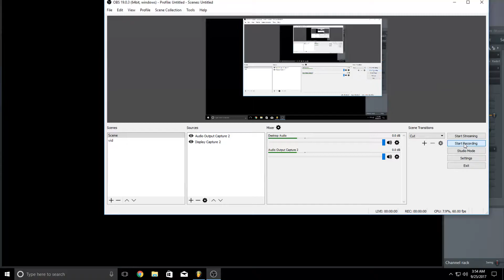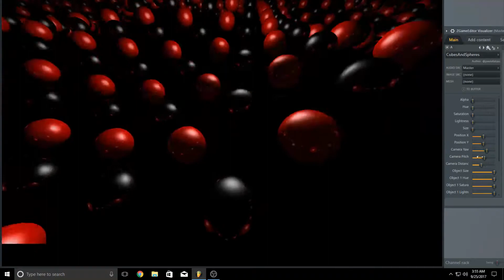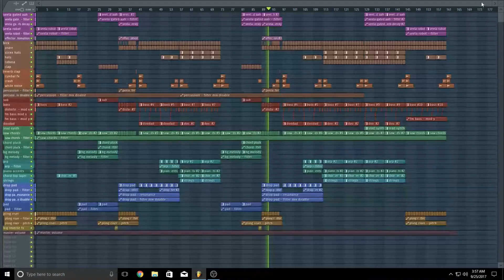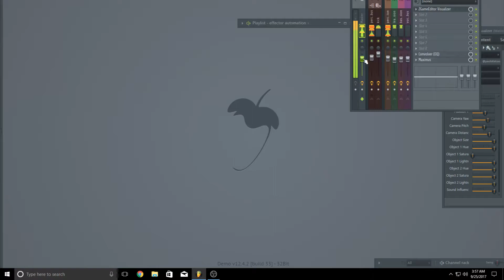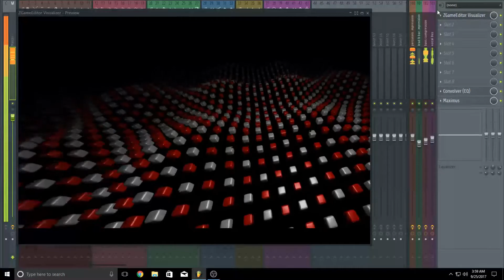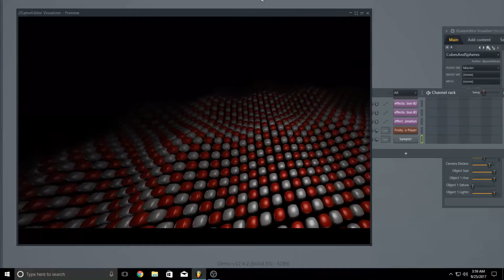All-Out spotify release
created this song and put all i knew and learned into one song let me know what you think